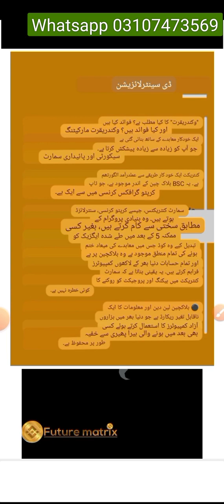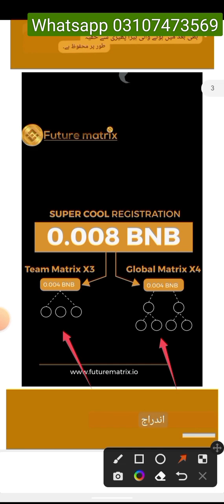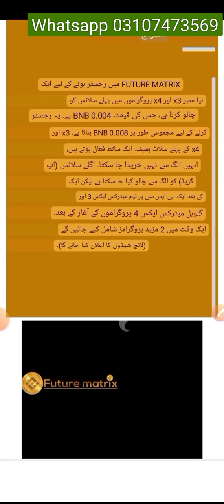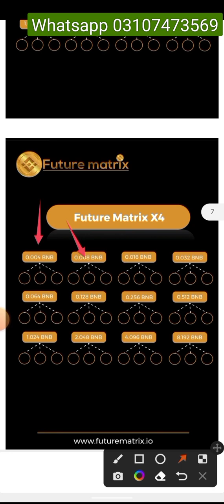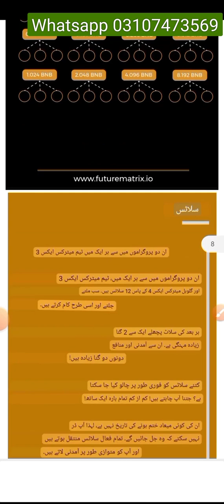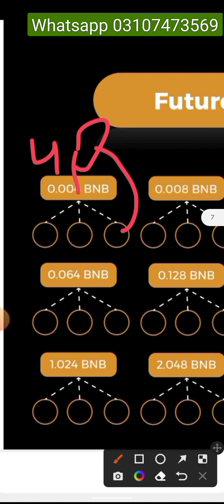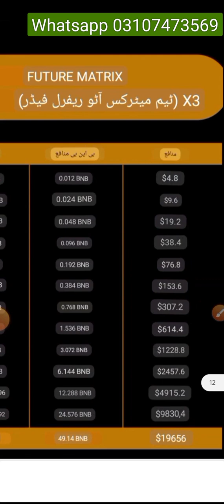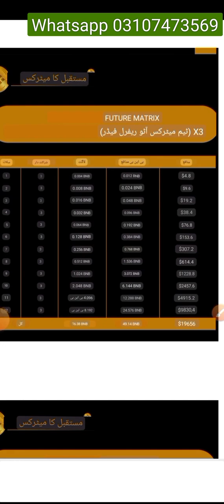What is Future Matrix. Working and non working.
In this video explained full presentation of future matrix.
Full plain of future matrix how does it works.
in future matrix working and non working income.
online Earning best platform.